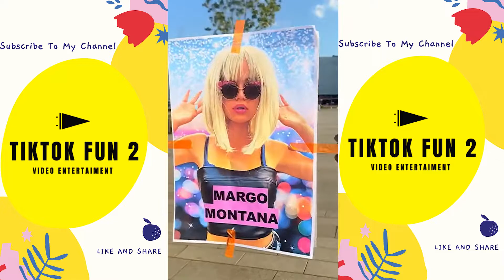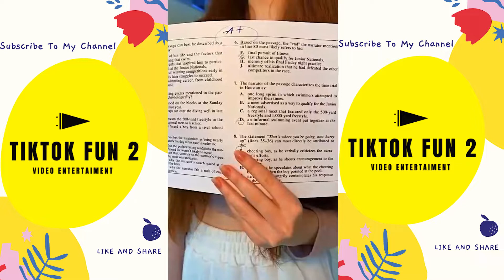Best Cute Couple Goals 2022 - Margo Flury TikTok Compilation #3 😘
My channel will specialize in making general entertainment videos that bring laughter and help you relieve stress